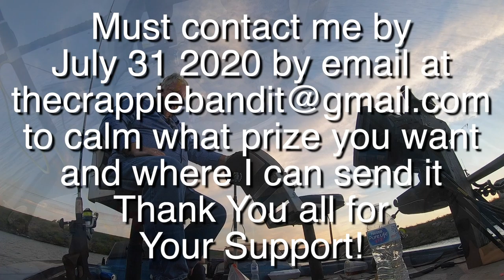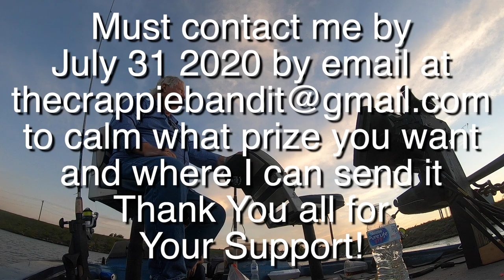Big enough Crappie? ''FULL EPISODE''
this is one of my most favorite ones ,all 4 Gilmore boys are out fishing and my son catches the first Crappie!
also we have 7 Giveaway winners that signed up for the drawing from our web sight names are at end of video